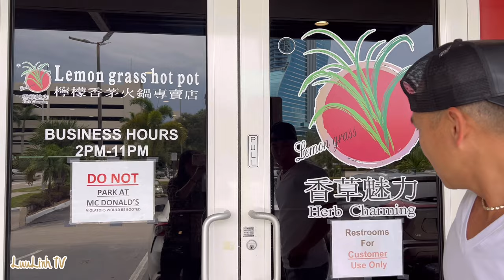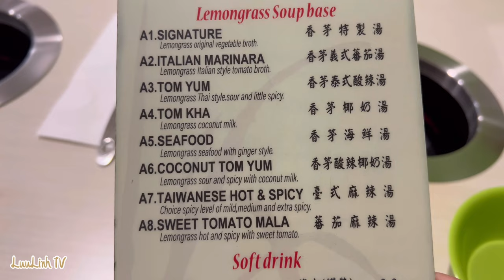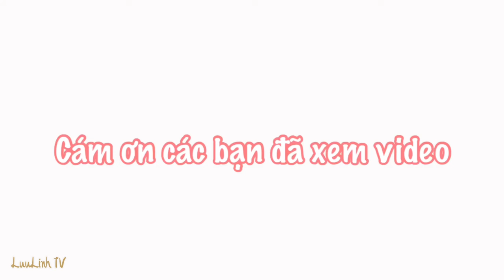All You Can Eat HOT POT (LẨU) $31.95 - Ở Davie, FL | LuuLinh TV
In this video we are having Hot Pot at Lemongrass Hot Pot by the HardRock Casino. 🥰❤️

📍Hot Pot Location:
Lemongrass Hot Pot
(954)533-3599